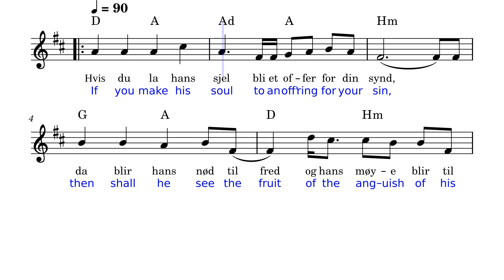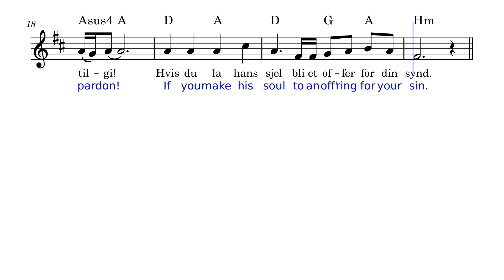13 (SCORE) If_You_Make_His_Soul in D by John Steffensen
(just click on "Sets" on the profile page)  and  may be downloaded and used free of charge, John Steffensen, Asbjørn Devik, Richard Mure Exelby and Olav Gading having all given their consent.